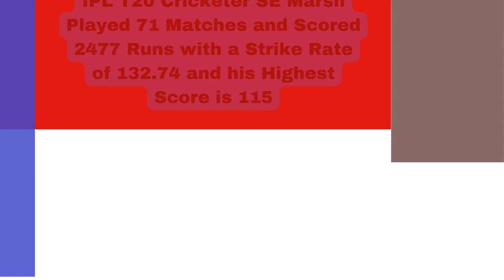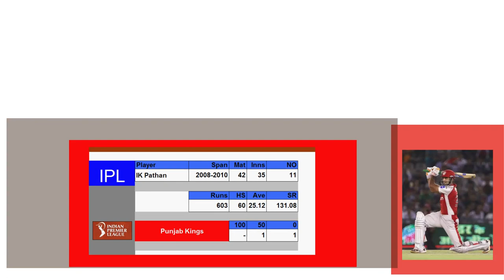IPL T20 PBKS Batting Average EXTREME _Wanderlust India